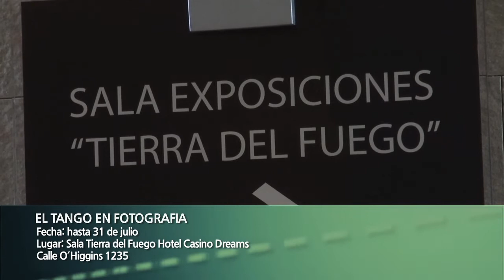Cartelera Cultural 11 de julio de 2013